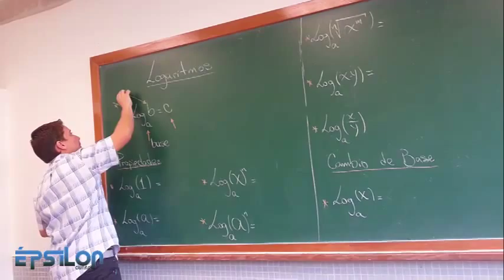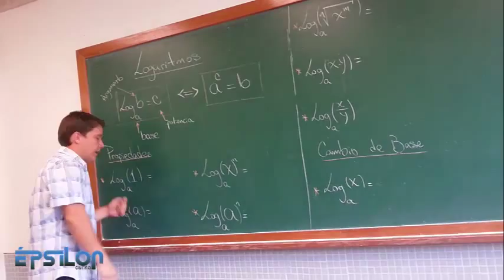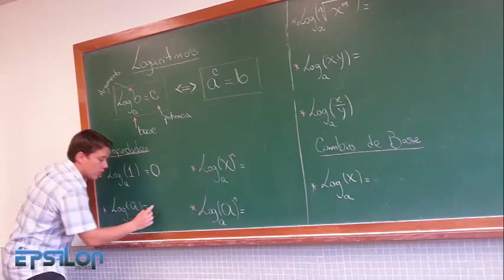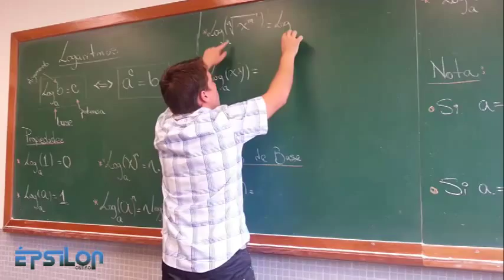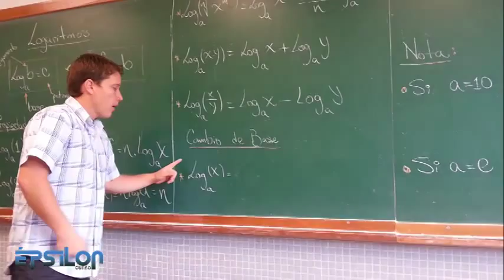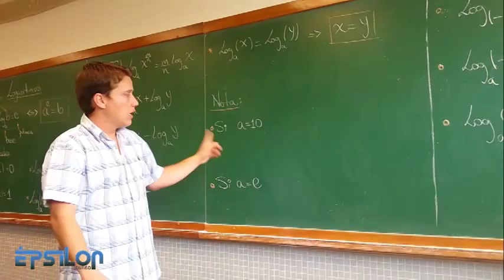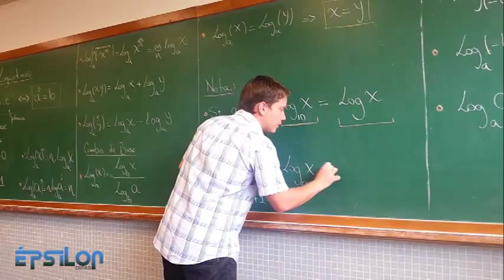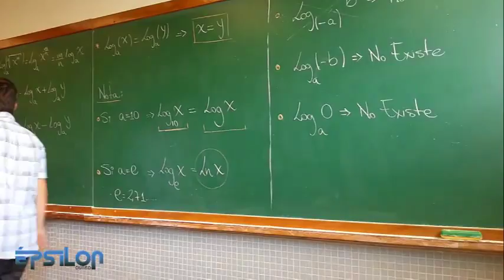LOGARITMOS, Propiedades de los Logaritmos!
Definición, Propiedades de los Logaritmos